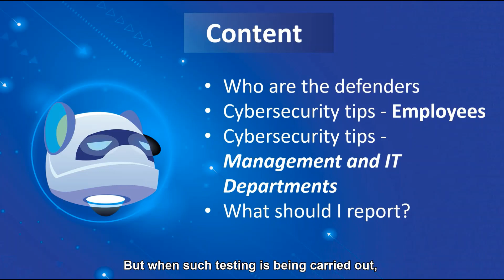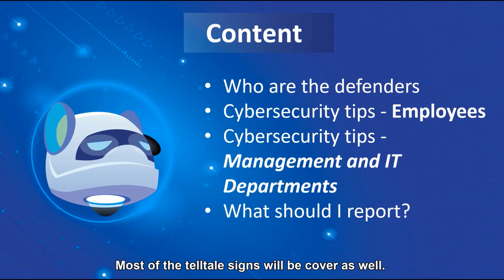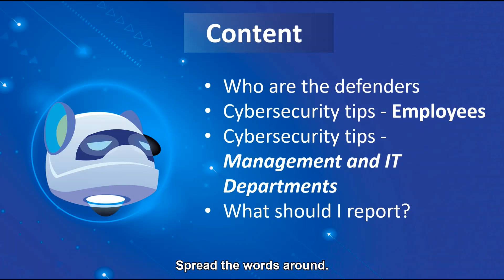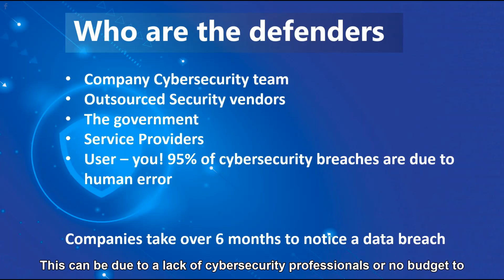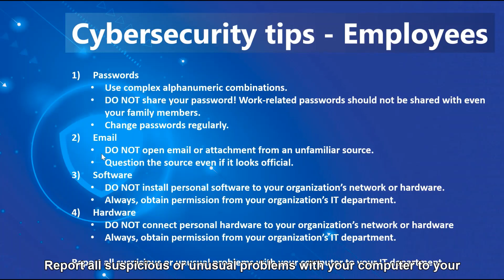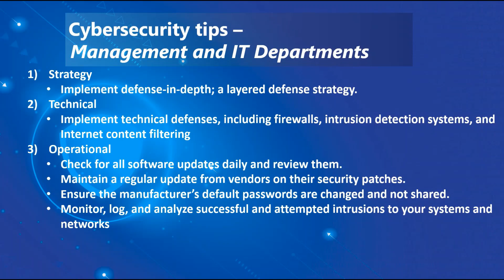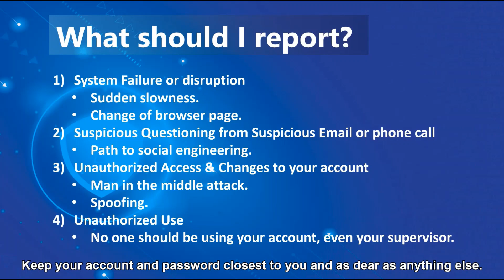Let's Learn Cybersecurity Awareness together [Lesson 6/6]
Hi all cybersecurity professionals, thanks for staying with this community and appreciate your support in this channel. We have come to the 6th week or I will call it the last dance for our cybersecurity awareness courses.

And I really hope you all have enjoyed and learned from all the lessons. Last week, we shared about the types of cyber threats in the landscape, and the indications and countermeasure for us to be cyber safe and cyber aware. We have also learned about weak and default passwords, removable media, phishing and spear phishing, malicious code, and lastly unpatched or outdated software vulnerabilities.

And for this week, we will be wrapping up and learn who are the defenders in the cyber game. And also tips for both employees, and management and IT departments. After learning all the tips, we will close off the sharing on what information or data will require reporting or escalating?
What you will be expecting will be a weekly lesson which will be build from the most basic and the fundamental of cybersecurity. And slowly we will be learning more technology and all the jargon and terms which will make all of us cybersecurity professionals.

I will try my best to work the syllabus which is designed to assist anyone keen to use this channel to build up their CISSP (Certified Information Systems Security Professional), CISM (Certified Information Security Manager), and CISA (Certified Information Systems Auditor). And hopefully, there will be more cybersecurity professionals around and the community will keep building up.

I have done up my video from scratch and I hope you will enjoy it.